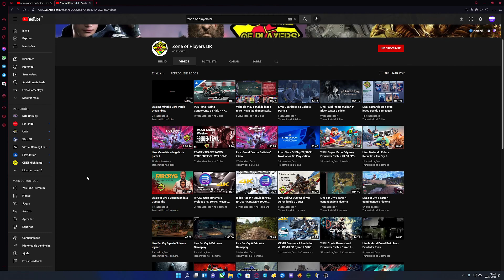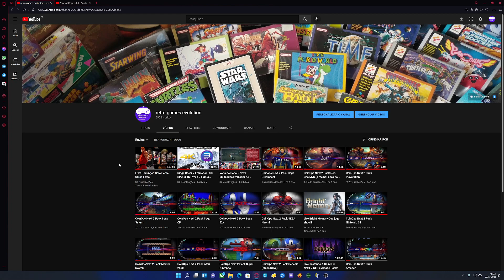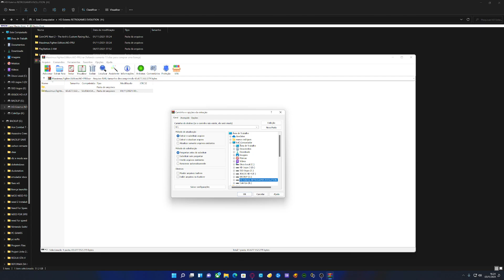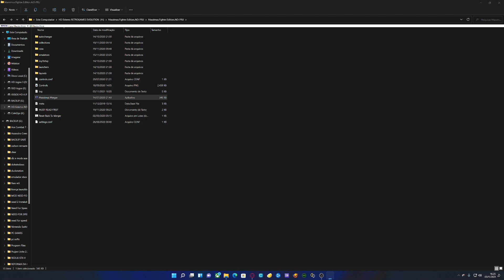Multijogos Maxximus Fighter Edition Só Jogo de Luta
retrogames multijogos core type r emuladores fala galera mais uma multijogos ai so jogo de luta para quem gosta de tirar uns contras ai prato cheio.